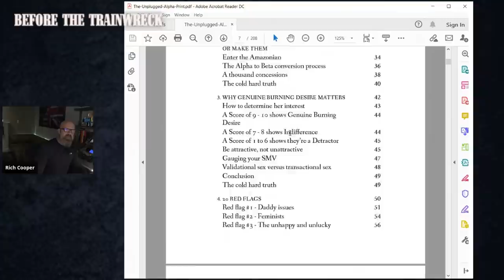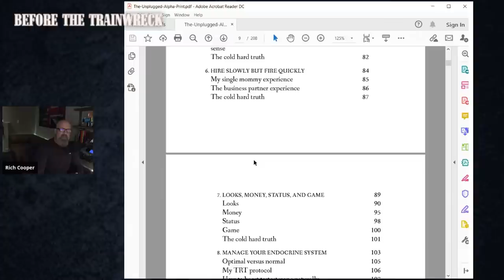BTT#81 - Women Make Rules For Betas & Break Them For Alphas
This live broadcast will examine chapter 2 from my upcoming book, "The Unplugged Alpha" and dive into how women make rules for men they deem beta, but break them for men they deem to be more alpha.